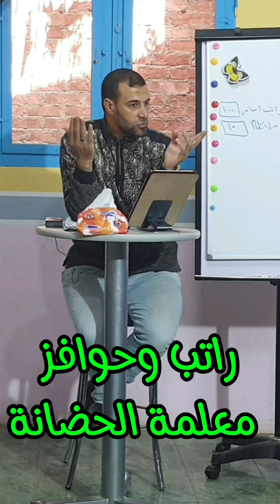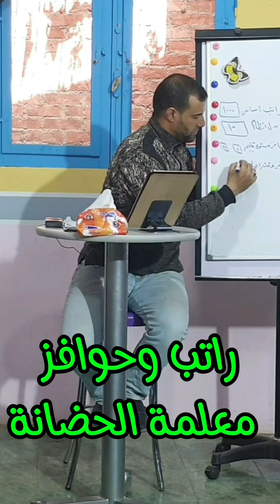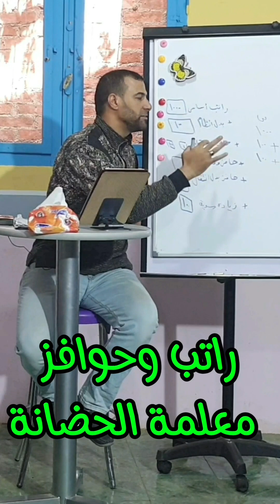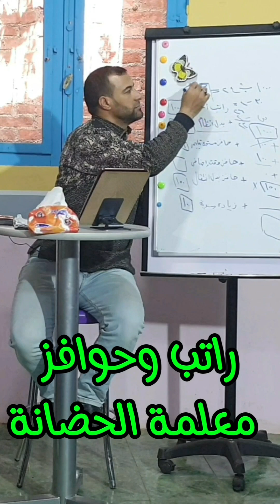راتب وحوافز معلمة الحضانة (الإدارة فى الحضانة).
لامتلاك مشروع حضانة ناجح أو مشروع مدرسة خاصة قوية وعملاقة نرشح لكم مجموعة من الدورات التى تؤهلكم لقيادة مؤسسة تعليمية ناجحة ومؤثرة تربويا وتعليميا على منصة الطفل العبقرى من خلال هذا الرابط
ولمزيد من دورات تأهيل وإعداد معلمات رياض الأطفال للعمل بالحضانات والمدارس الخاصة نتمنى لكم مشاهدة ممتعة واستفادة وتطبيق عملى. على أرض الواقع...
للحصول على نسخة الكترونية لكتاب علمنى أقرأ لتعليم القراءة العربية للأطفال وللكبار للعرب وللعجم
من خلال هذا الرابط على منصة كندل أمازون
مهم جدا الاطلاع على هذه اللوحات التعليمية التى تساعدنا وتسهل علينا تعليم الطفل القراءة والكتابة
ومن المهم جدا سماع هذه الحلقة لمعرفة
وواتس على رقم (٠١٠٢٧٦٩٠٨٥٤).
لحجز استشارة ميدانية للمدارس الخاصة والحضانات على رابط الواتس